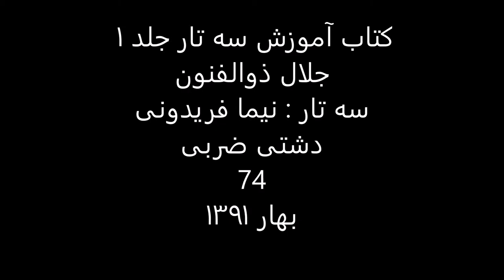کتاب آموزش سه تار 1 جلال ذوالفنون سه تار نیما فریدونی دشتی ضربی 74 بهار1391